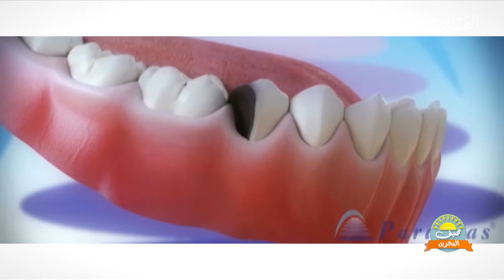صيف البحرين | 26-7-2020